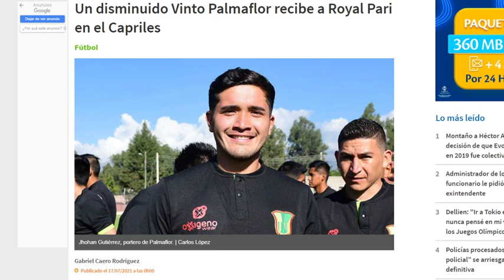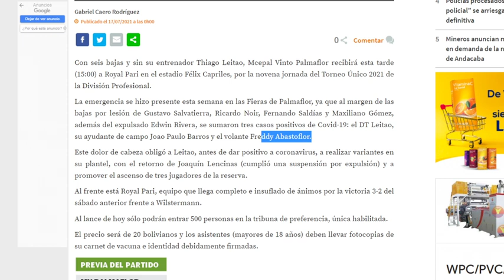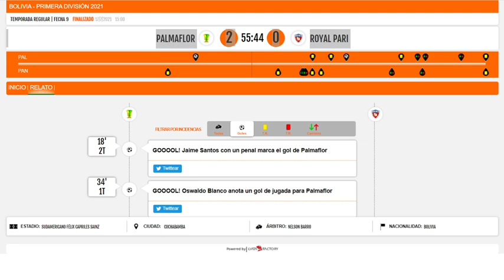2-0 UN ROYAL MUY POBRE PIERDE EN COCHABAMBA/ Palmaflor vs Royal Pari 2021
2-0 UN ROYAL MUY POBRE PIERDE EN COCHABAMBA/ Palmaflor vs Royal Pari 2021